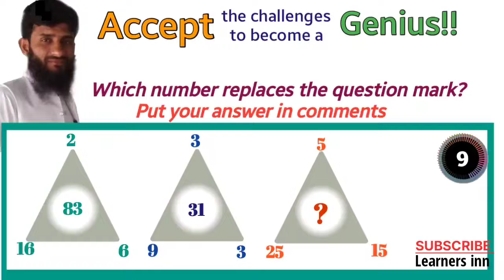missing number reasoning q37| triangle puzzles | PAF test | non verbal intelligence test| css test